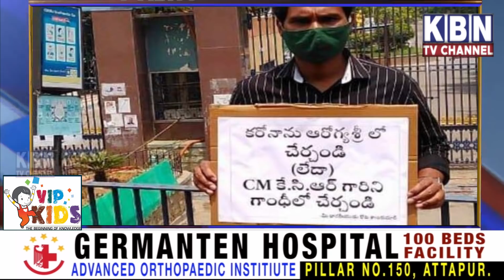Kbn News Bulletin | 25th April 2021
Kbn News Bulletin | 25th April  2021 | Kbn News | Hyderabad News| Must Watch | Kbn urdu news channel hyd | For More Watch at